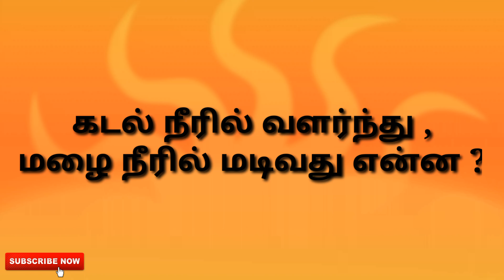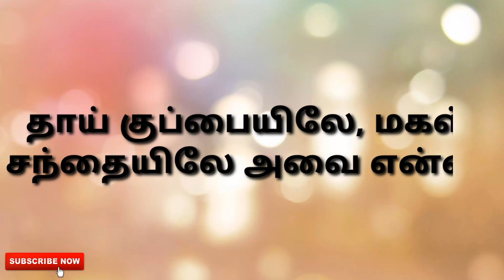தமிழ் விடுகதைகள் பாகம் 2 | மூலைக்கு வேலை